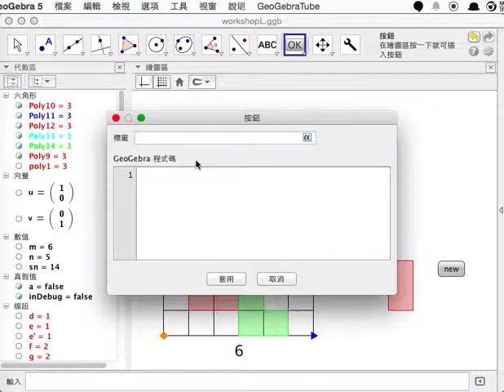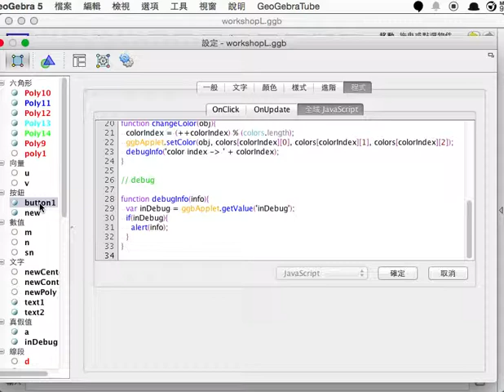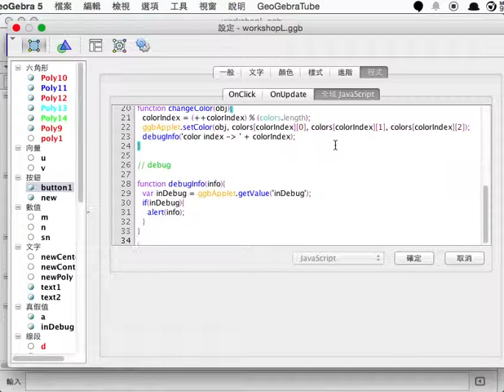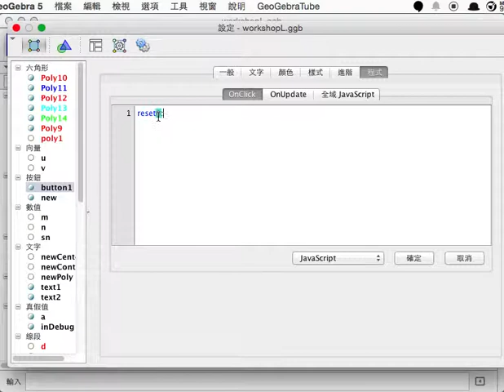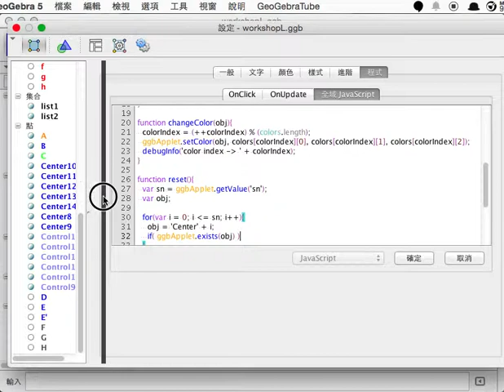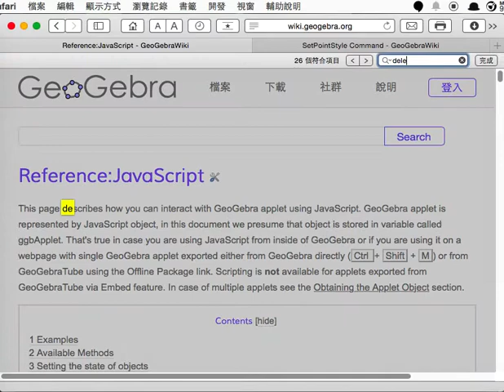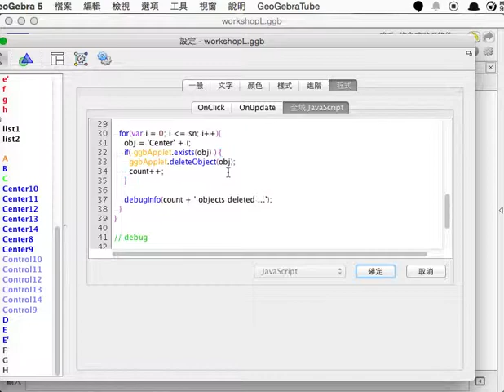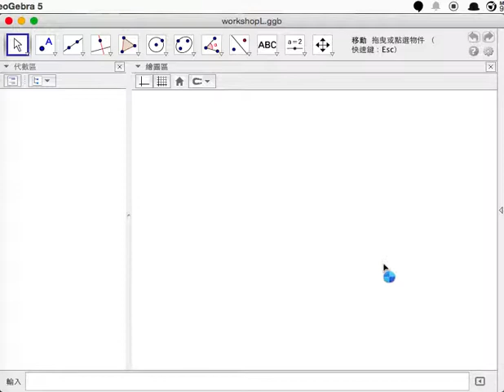棋盤的覆蓋 - 刪除所有 L 形 (12/12)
刪除所有 L 形